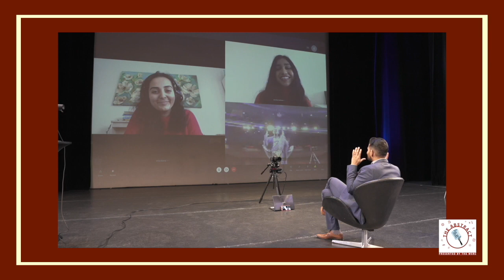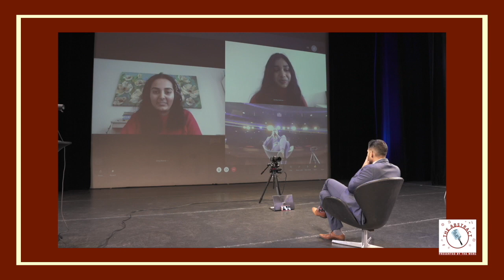Adaptability in a World of Change: An Interview with Shawn Kanungo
In this episode, we talk with Shawn Kanungo, a disruption strategist and an amazing keynote speaker. He talks to us about his outlook on a variety of things, from optimizing your life during university to his outlook on business models. We discuss what students should be aware of especially during university and (especially useful if you are presenting at this year’s conference) he gives some wonderful tips on engaging others virtually as well! Forbes named him the “Best Virtual Keynote Speaker I’ve Ever Seen” and his interviews and work has been displayed on the Globe and Mail, the Guardian and many more. This episode is definitely something you shouldn't miss!

The Western Student Research Conference (WSRC) is a multidisciplinary conference hosted at Western University in March. We encourage all undergraduates to apply and applications are due on February 28th, 2021.

The Abstract is a research-based podcast with a purpose to get undergraduate students at Canadian universities interested in pursuing research and broadening their perspectives through talks with industry professionals, academics, and other students who were once in their shoes.